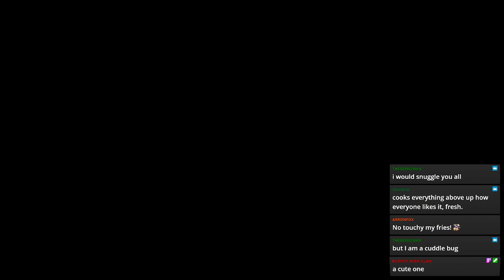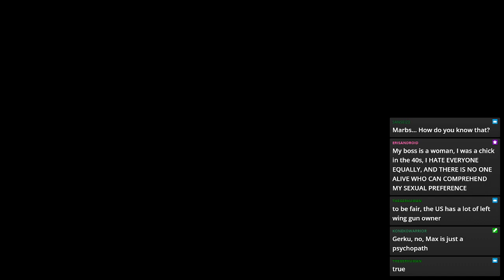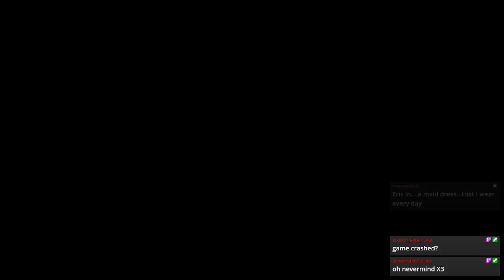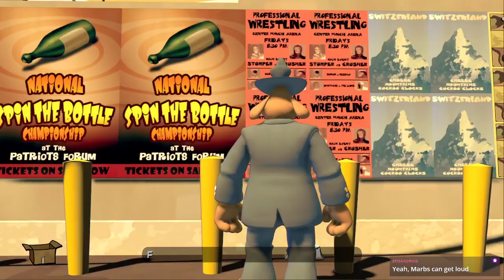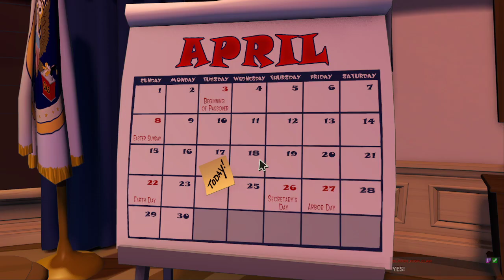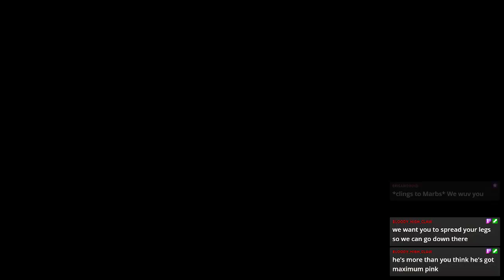Better than some elections I can name - Sam & Max: Save the World Episode 4